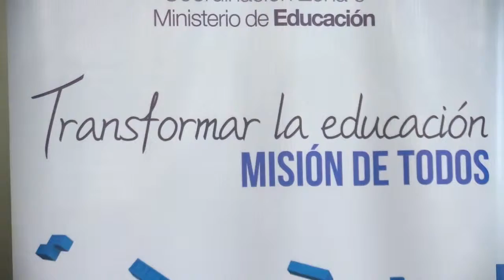Autoridades de Educación y Estudiantes lanzan campaña en contra de la violencia y drogas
María Eugenia Verdugo Coordinadora Zonal 6 de Educación y representantes de los consejos estudiantiles de diferentes unidades educativas realizaron el lanzamiento de la campaña contra la violencia y drogas la misma que tiene  como  objetivo concienciar a los estudiantes sobre esta problemática que se vive a diario en los colegios de la ciudad